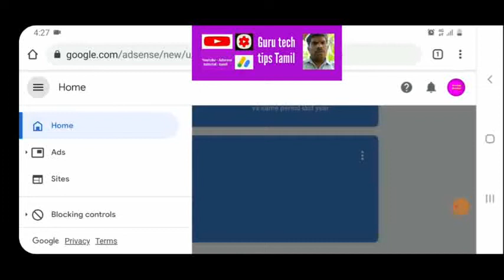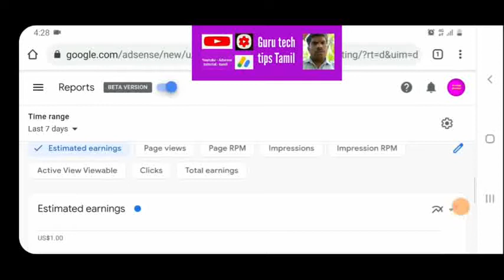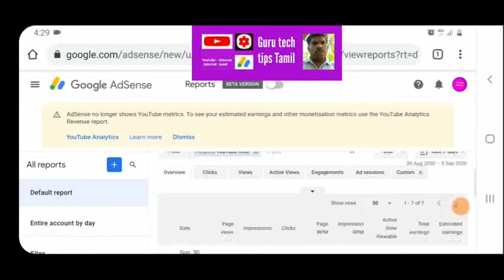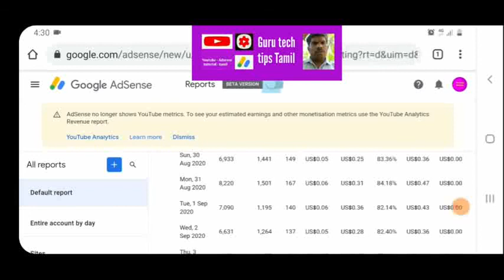adsense beta version 2020 new update | how to check channel earning